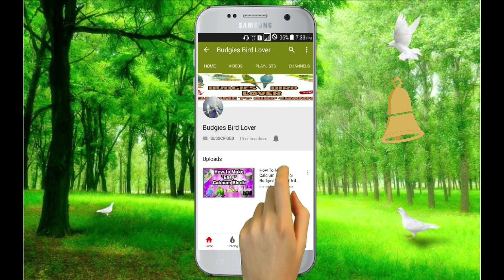LAHORE SUNDAY BIRDS MARKET SHALIMAR GARDEN 2-10-2019 Latest Updates | URDU/HINDI